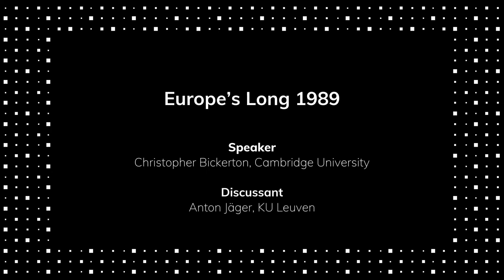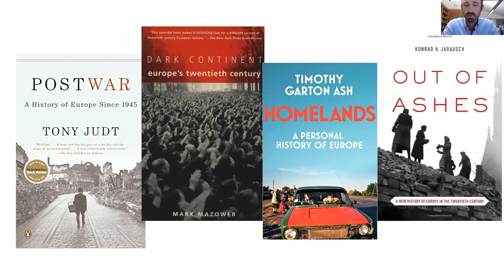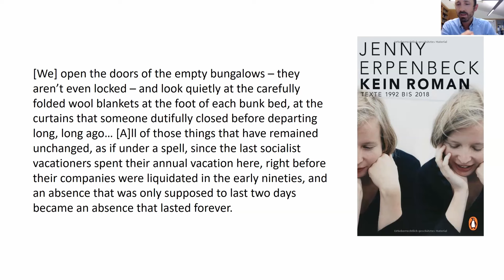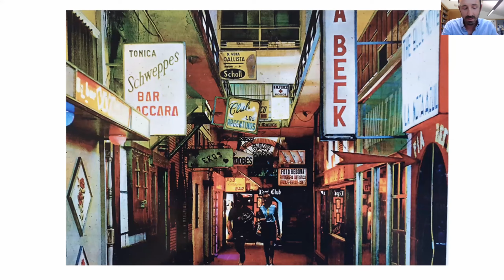Europe's Long 1989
In this instalment of our Seminar Series on the European Union, our speaker presents the "long 1989" as a defining period in Europe, from the mid-1980s to the mid-1990s, marked by pivotal changes. It involved the transition to multi-party systems, market economies in Central and Eastern Europe, and shifts in Western Europe's socio-economic institutions. The legacy of this era continues to shape contemporary European politics, impacting international relations, freedom, and security cooperation.

Speaker
Christopher Bickerton, Cambridge University

Discussant
Anton Jäger, KU LEuven